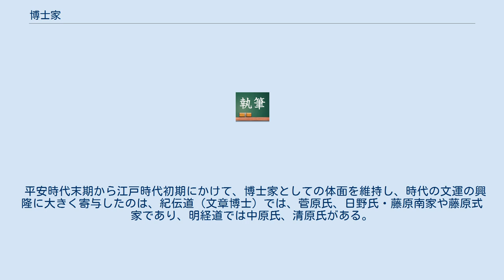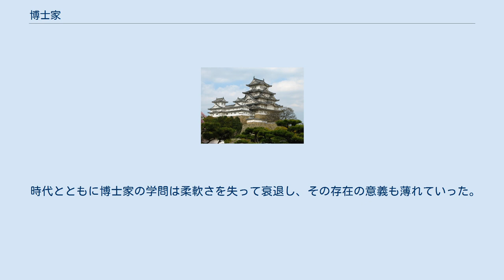博士家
博士家（はかせけ）とは、日本の古代から中世にかけて、家伝の学術などで世襲的に朝廷に仕えた家系を指す。
 博士とは、大学寮などで学生を指導・教授し、成績を試験する教官のことであり、『大宝令』の規定により、大学寮には明経博士・音博士・算博士・書博士が設置され、のちに令外官として紀伝博士と明法博士が追加されている。
陰陽寮にも陰陽博士・天文博士・暦博士・漏刻博士、典薬寮にも医博士・針博士・呪禁博士などが設置されているが、平安時代になり律令制が弛緩・変質するにつれ、延喜年間に菅原道真・三善清行・大江音人などが高位高官にのぼったように、文章博士の地位が向上してくるようになった。
そして、この時期から諸官職に世襲の傾向が現れ、博士の出る家も各分野で固定化し、儒学の経典の学を家業として世襲されるようになってきた。
 最も重要な仕事は、天皇や皇太子の侍読として儒教の経典の進講を行ったり、願文・詩文などの作成に携わったりすることであった。
鎌倉時代末期に禅宗とともに宋学・朱子学が日本に伝来するようになってからは、四書に関して部分的に朱子の新註を採用し、新旧の折衷をはかる試みも現れてきたが、どちらかと言えば旧註を重視するものであった。
 平安時代末期から江戸時代初期にかけて、博士家としての体面を維持し、時代の文運の興隆に大きく寄与したのは、紀伝道（文章博士）では、菅原氏、日野氏・藤原南家や藤原式家であり、明経道では中原氏、清原氏がある。
 時代とともに博士家の学問は柔軟さを失って衰退し、その存在の意義も薄れていった。